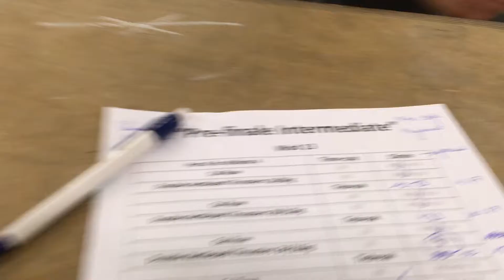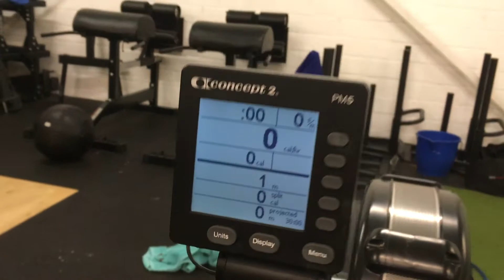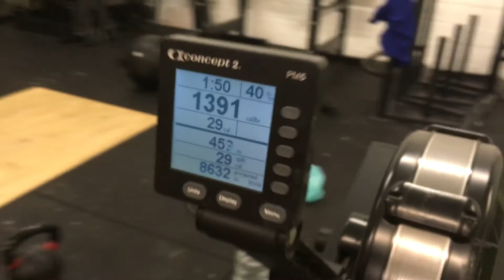Walter's cup throwdown 2017 Pre-finale intermediate Mike Muyshondt